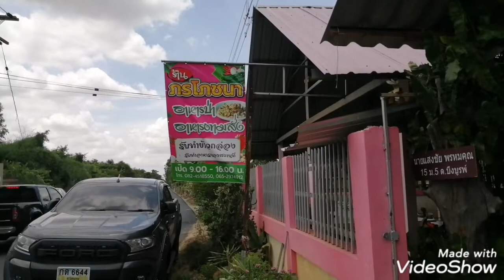ร้านอาหารในอำเภอบึงบูรพ์ ภรโภชนา บ้านจอมพระ ร้านอาหารป่าอร่อย ร้านอาหารอร่อยบึงบูรพ์ จ.ศรีสะเกษ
ร้านอาหารในอำเภอบึงบูรพ์ ภรโภชนา บ้านจอมพระ ร้านอาหารป่าอร่อย ร้านอาหารอร่อยบึงบูรพ์ จ.ศรีสะเกษ ภรโภชนาบึงบูรพ์ โทร.0824518550